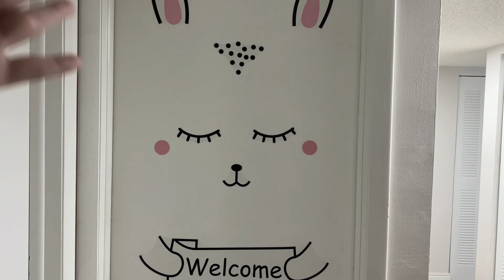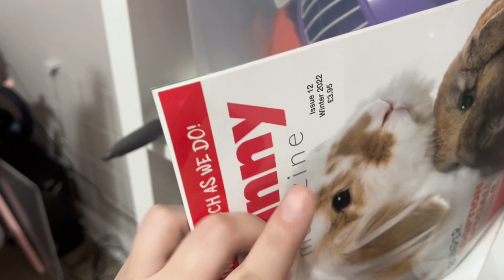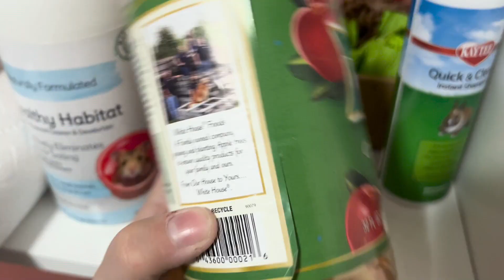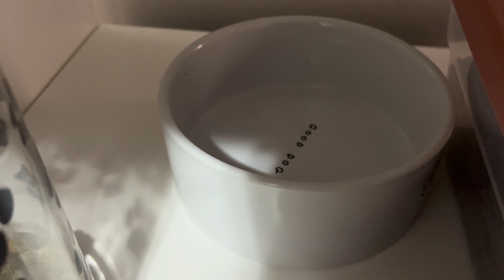ROOM TOUR de mis conejos 🏡❤️🐰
Hoy, por primera vez en el canal, traigo un ROOM TOUR. Nuevas cosas que les compre a los enanos, cambios y demás. ¡Espero que les guste la idea! ♥

Paneles Amazon